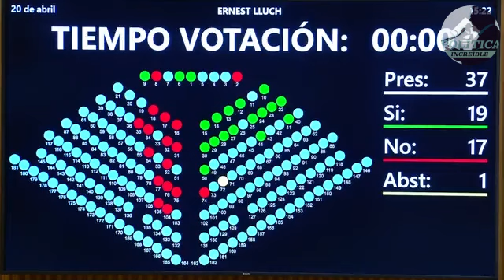💥 La Comisión de Transportes, Movilidad y Agenda Urbana aprueba el dictamen del Proyecto de Ley...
💥 La Comisión de Transportes, Movilidad y Agenda Urbana aprueba el dictamen del Proyecto de Ley por el derecho a la vivienda con 19 votos a favor, 17 en contra y 1 abstención. La iniciativa se debatirá y votará en el Pleno.